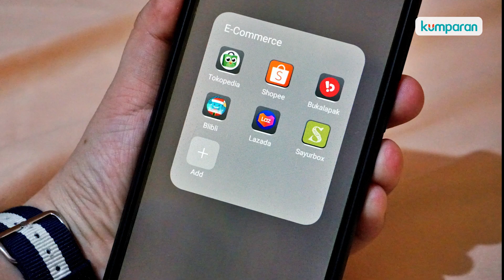Berita Populer: Larangan Produk Impor di E-commerce hingga Oknum TNI Bantu Rachel Vennya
Rangkuman 5 berita populer untuk hari Kamis, 14 Oktober 2021 mulai dari 50 persen produk di pasar digital Indonesia merupakan produk impor, Bupati Tangerang menyesali adanya kekerasan saat demonstrasi di depan kantornya, Selebgram Rachel Vennya dibantu oleh oknum TNI untuk menghindar dari prosedur karantina, nama Ngabalin ada di jajaran komisaris Pelindo, hingga penolakan wacana TNI Polri mengisi kekosongan jabatan kepala daerah.